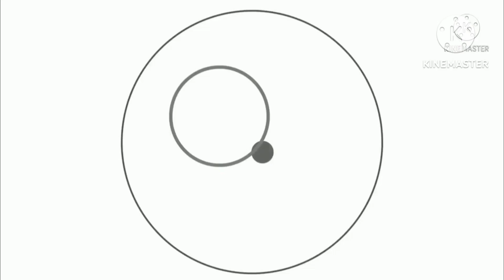Rolling bottle / sponsor by sir Amay & family